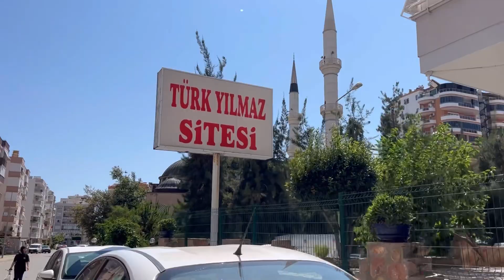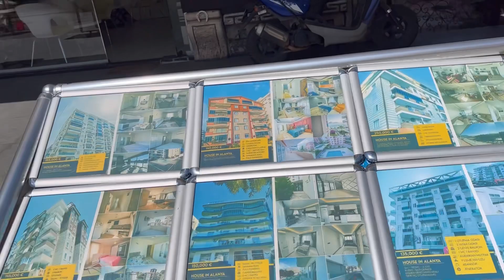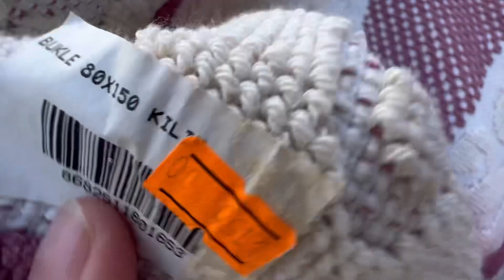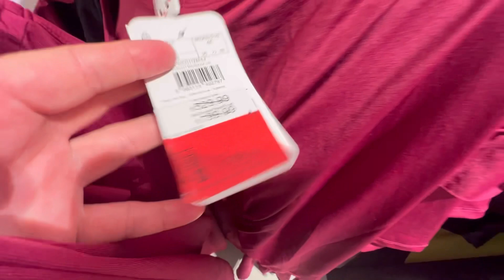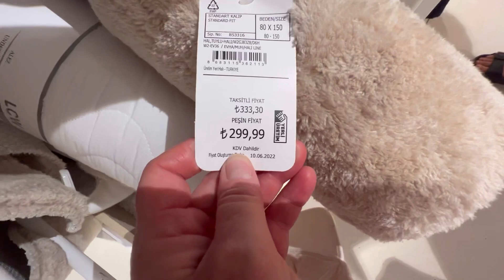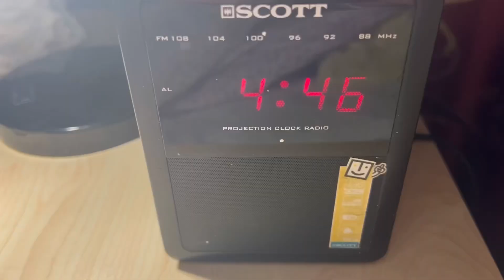Muslimischer Badeanzug und welchen Teppich soll ich denn nun nehmen? Vlog 23.Juni 2023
Heute gehe ich wieder runter in die Stadt auf der Suche nach einem passenden Gebetsteppich. Außerdem könnte ich noch ein lang ärmliches Kleid gebrauchen und einen Badeanzug ob ich da wohl fündig werde?
Nun wünsche ich euch aber ganz viel Spaß bei meinen neuen YouTube Vlog! Viele liebe Grüße eure Videos Wolfsmama

Mein YouTube Finanzkanal:
Finanzakademie

Mein YouTube Beautykanal:
beautyover50